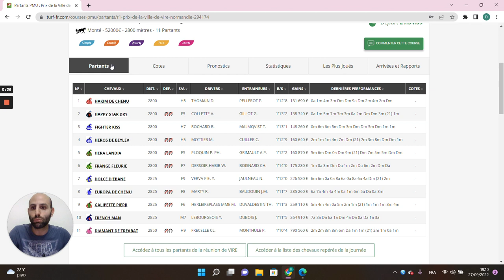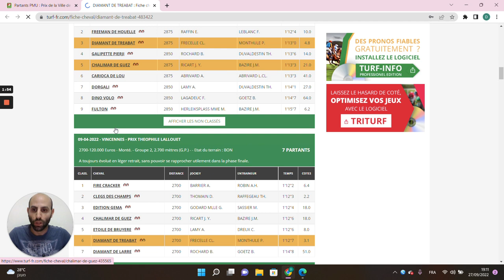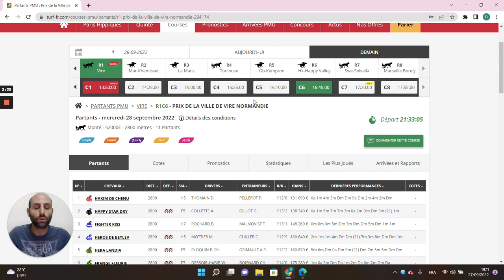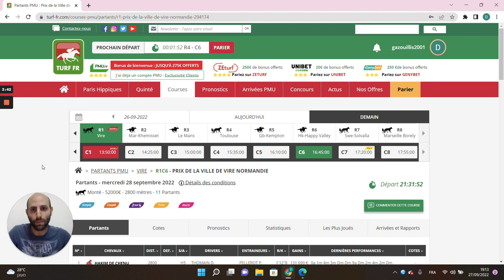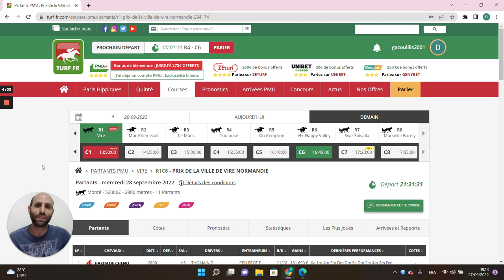🔥1 jour 1 pari 🔥 Pronostic du 28/09 : Bien parier et gagner aux courses hippiques !